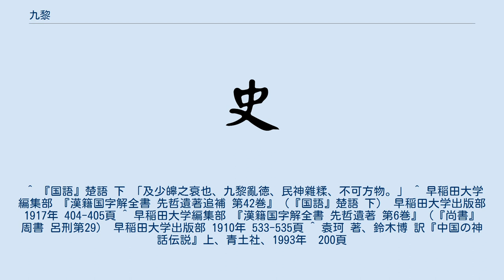九黎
九黎（きゅうれい）は中国神話・古代中国の伝説に登場する民族の総称のひとつである。
黎氏は大きく分けて9つの民族、小さく分けると81の氏族があったという。
 中国の古代の帝のひとりである少昊（黄帝の子）の時代などに天下を乱したとされる。
古代伝説的な王の存在である伏羲や女媧、神農などはこの九黎のなかから出たと考える説も存在している。
とりわけ、『国語』（楚語 下）の注には「九黎，蚩尤之徒也」とあったりするなど、黄帝と対立した蚩尤（しゆう）はこの九黎の頭目であったとされる。
その九黎の一族から分かれて生き残ったのが三苗（三苗人）であるともされている。
 「九黎は9人である」と『尚書』の注などでも書かれており、九黎という存在は複数の氏族の総称であるという解釈は古くから存在している。
蚩尤に存在した81人（72人などとも称される）の兄弟という記述も、蚩尤が九黎の君主とされていた記述から九黎のことを指しており、『尚書後案』でも少昊の時代（蚩尤が反乱を起こした時代より後にあたる）に世を乱したのはその余類であろうと示している。
 ^ 『国語』楚語 下 「及少皞之衰也、九黎亂徳、民神雜糅、不可方物。」 ^ 早稲田大学編集部 『漢籍国字解全書 先哲遺著追補 第42巻』（『国語』楚語 下） 早稲田大学出版部 1917年 404-405頁 ^ 早稲田大学編集部 『漢籍国字解全書 先哲遺著 第6巻』（『尚書』 周書 呂刑第29） 早稲田大学出版部 1910年 533-535頁 ^ 袁珂 著、鈴木博 訳『中国の神話伝説』上、青土社、1993年　200頁